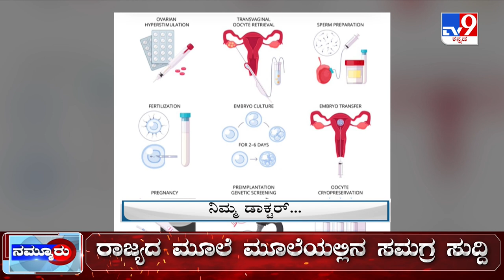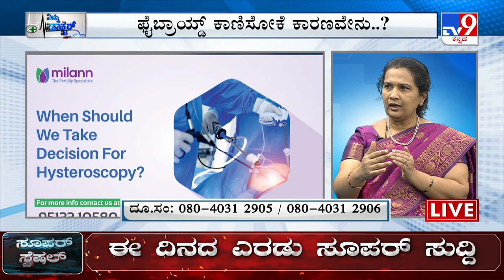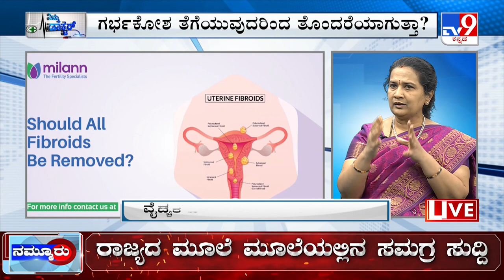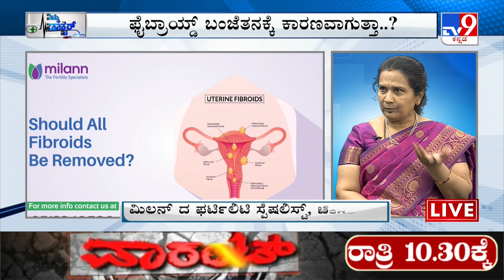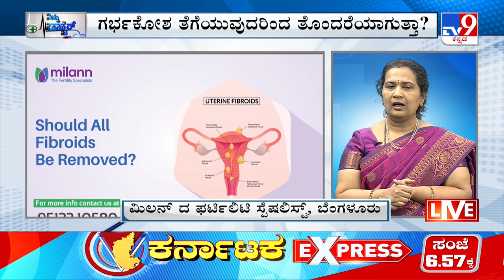Nimma Doctor | Fibroids Treatment | Milann The Fertility Specialty | (27-10-2023)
Nimma Doctor | Fibroids Treatment | Milann The Fertility Specialty | (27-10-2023) | Dr. Sunitha B (Medical Director And Senior Consultant)...,

Credits